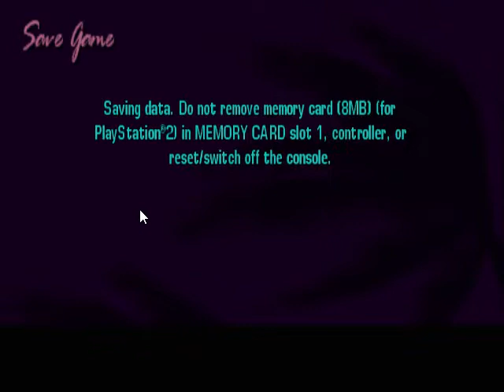GTA Vice City Stories PS2 1984 2006 Dorian Missick Victor Vance Walkthrough Part 40 Razeen Natha